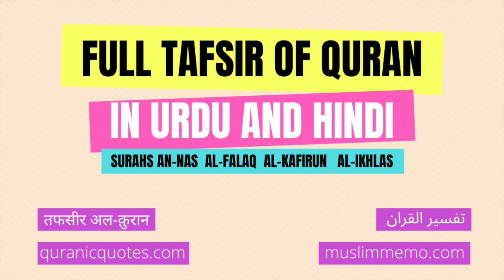Surahs An-Nas, Al-Falaq, Al-Ikhlas, Al-Kafirun --- Full Tafsir in Urdu and Hindi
Listen to the full Tafsir of Surah Al-Qamar in Urdu/Hindi. Surahs An-Nas, Al-Falaq, Al-Ikhlas, Al-Kafirun are the 109th, 112th, 113th, 114th Surahs of The Quran.